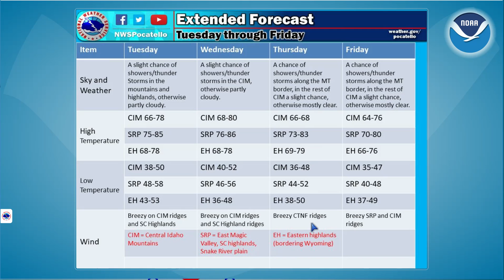6/22/19 Hazard Briefing - Thunder in the mts and highlands, warming and Drying